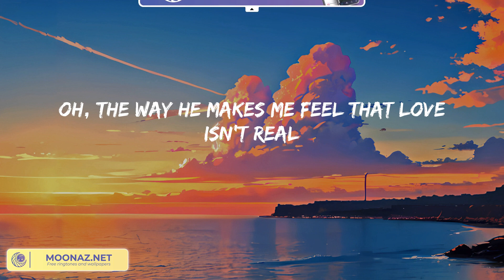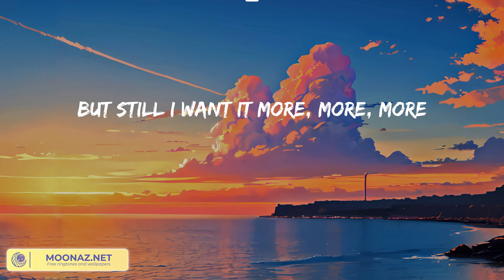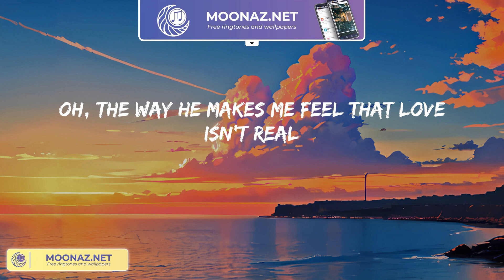Fifty Fifty - Cupid (Lyric Video)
(La-la-la, la-la-la)
(La-la-la-la, la-la-la-la)